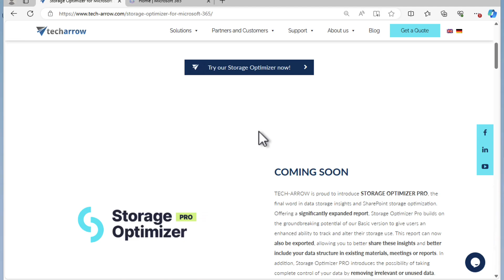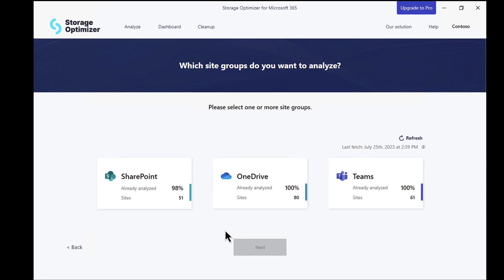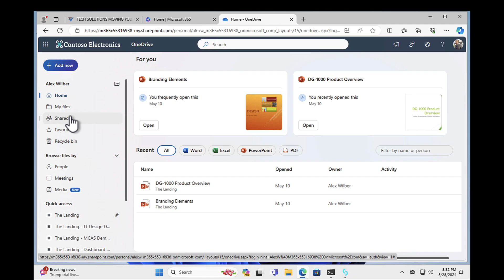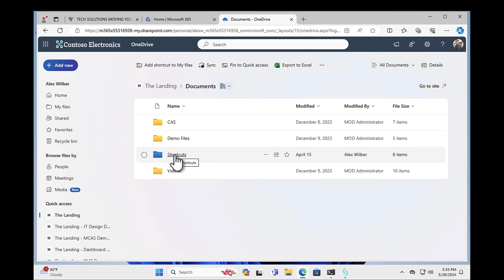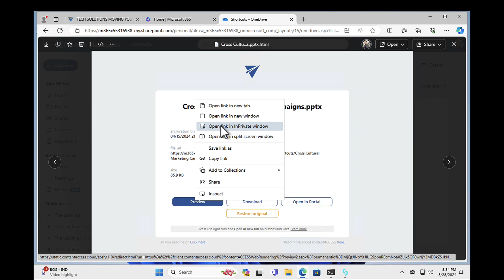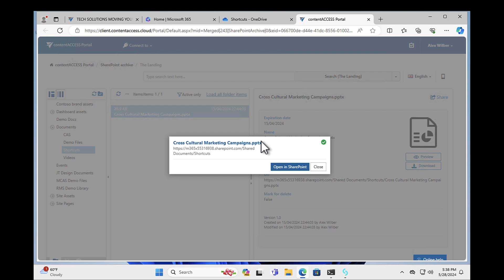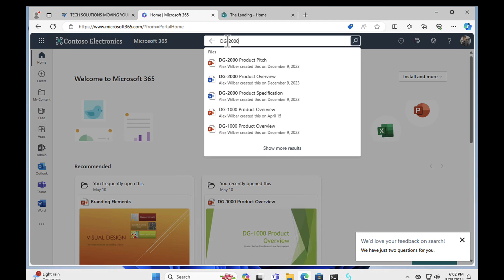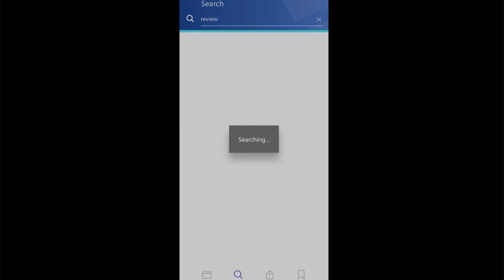Storage Optimizer & contentACCESS Archive for Microsoft 365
Andy Malone MVP´s look inside TECH-ARROW’s Storage Optimizer & contentACCESS archiving solutions for Microsoft 365.
With many companies both big and small now looking for quality backup and archiving solutions for both on premises solutions as well as Microsoft 365. Andy took a  look at what’s involved as well as analysing exactly what the benefits are compared to Microsoft’s solution.
Here he previewed some great Tools, include Storage Optimiser which is completely FREE and contentACCESS which has some amazing and unique archiving features.